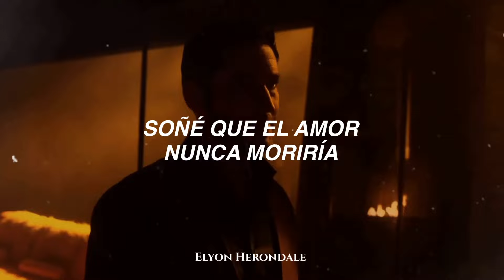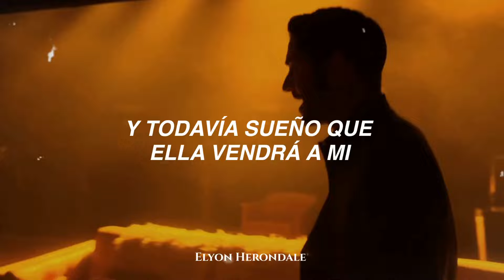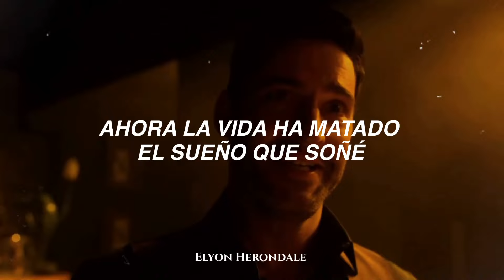Tom Ellis & Dennis Haysbert - I Dreamed a Dream (Letra en Español) (Lucifer)